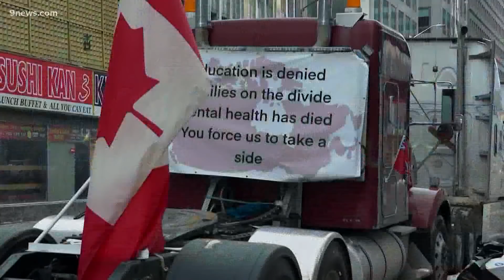Truck protest could disrupt Super Bowl on Sunday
There are concerns that convoys of trucks could disrupt travel across the country and at the super bowl this weekend.